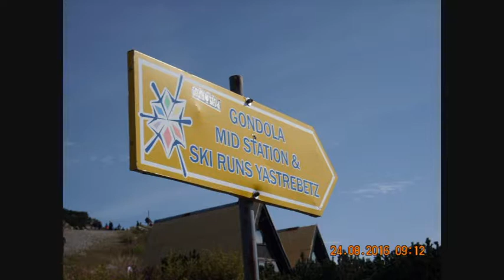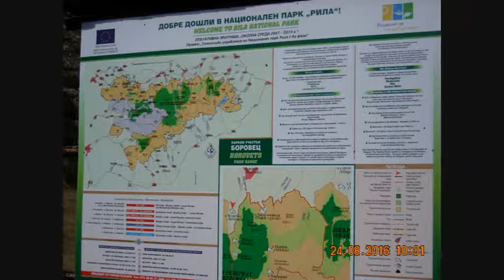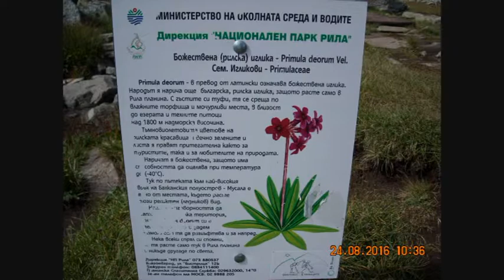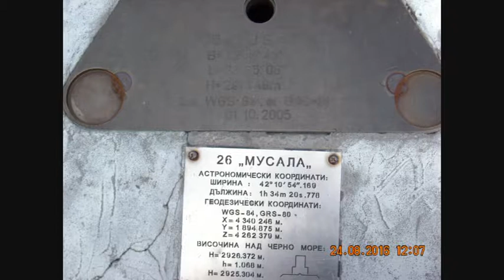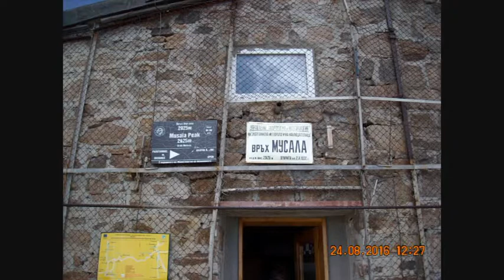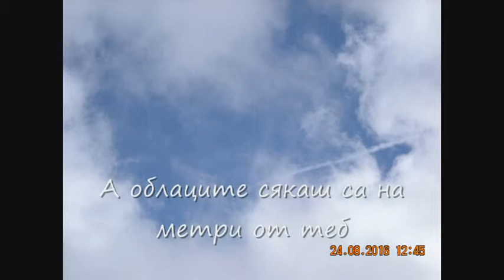Мусала - да погледнеш Рила и България от 2925м